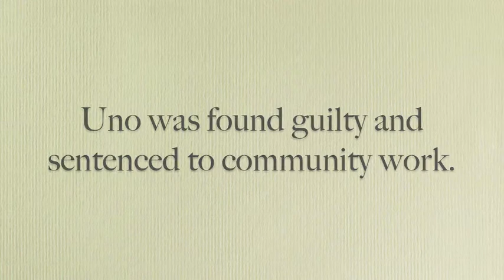Nature vs Nurture or Here's Mud in Your Paw